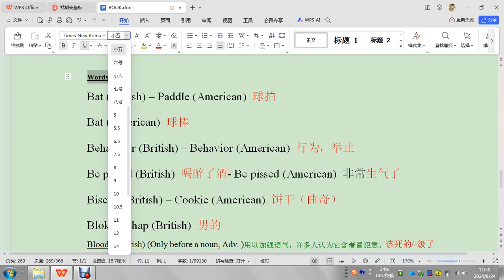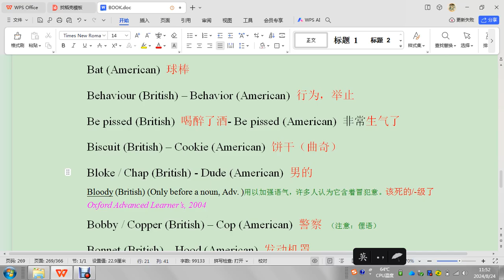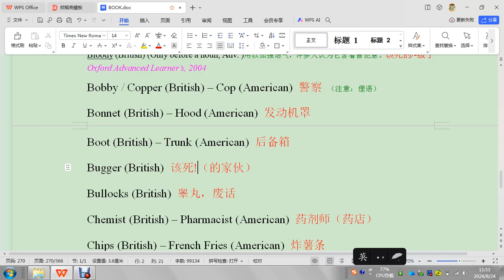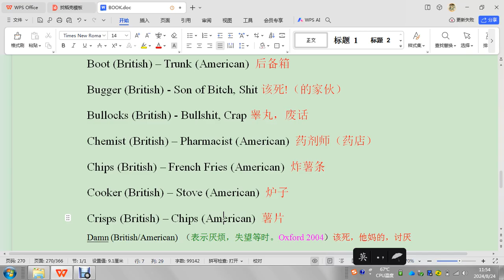EMC 220 American & British English Part 3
在這裡您可以看到的是中國人最常見的英語錯誤。如果您的英語錯了，誰會告訴您？您的朋友？您的老師？您認識的外國人？那麼如果他們錯了呢？就算是他們沒錯，他們會每天糾正您嗎？ 我解決了這個問題和焦慮。和別的視頻和書籍不同的是，我根據自己在中國20年的經驗和研究編輯了一本書（350頁），每個錯誤都非常典型且常見，而不是理論抽象的、過於高級且極少用的那種錯誤。這些是我遇到過的真實英語錯誤，不是空想的，而是我每天在教學和生活中聽到並記下來的常見錯誤。我認為我的視頻內容比市面上很多相關的書籍和課程更加實用、濃縮、可靠，希望通過在這裡分享我書中的內容，幫到在視頻前在努力學習英語的每一個你。加油！
Chris羅濱